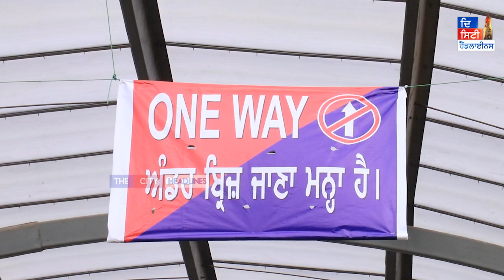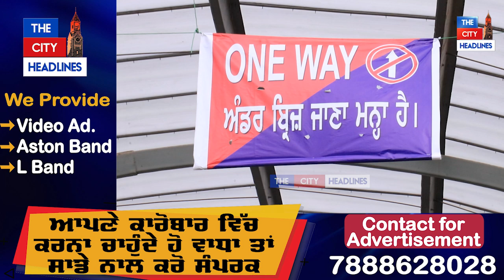ਜਦੋਂ ਬਾਰ-ਬਾਰ ਕਹਿਣ 'ਤੇ ਵੀ Wrong Side 'ਤੇ ਆਉਣੋਂ ਨਾ ਹਟੇ ਲੋਕ, ਤਾਂ ਦੇਖੋ ਕਿੰਝ ਸਖ਼ਤੀ ਵਰਤਦਿਆਂ...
ਜਦੋਂ ਬਾਰ-ਬਾਰ ਕਹਿਣ 'ਤੇ ਵੀ Wrong Side 'ਤੇ ਆਉਣੋਂ ਨਾ ਹਟੇ ਲੋਕ, ਤਾਂ ਦੇਖੋ ਕਿੰਝ ਸਖ਼ਤੀ ਵਰਤਦਿਆਂ ਪੁਲਿਸ ਵਾਲਿਆਂ ਨੇ ਲਾ ਲਿਆ ਨਾਕਾ! ਕੱਟੇ ਜਾ ਰਹੇ ਮੋਟੇ-ਮੋਟੇ ਚਲਾਣ